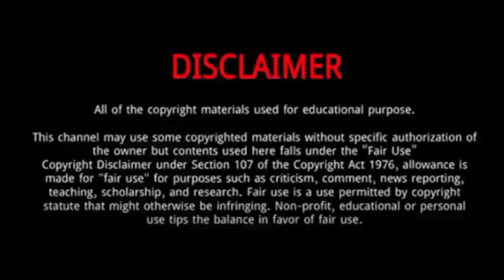Lara van Niekerk (Wins Gold Medal in Commonwealth Games 2022) | 5 Things About Lara van Niekerk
Lara van Niekerk is a South African competitive swimmer.
Lara van Niekerk Won Gold Medal in Commonwealth Games 2022 Womens 100m Breaststroke ..
She won the gold medal in the final with a personal best time of 1:05.47
Heading into the final of the 100-meter breaststroke at the Commonwealth Games, it was difficult to identify a favorite for the title, except that the athlete would likely come from South Africa.